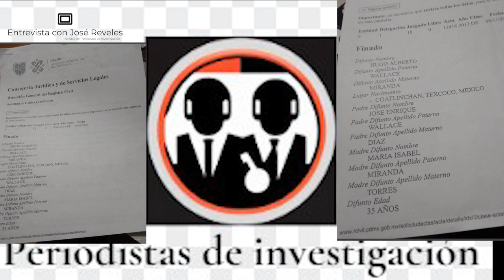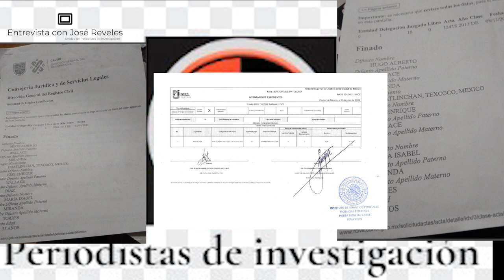El caso del fantasma que nació felino y se murió galés, avance de la entrevista a José Reveles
El caso del fantasma que nació felino y se murió galés: Avance de la  entrevista con José Reveles, maestro emérito de los periodistas de investigación